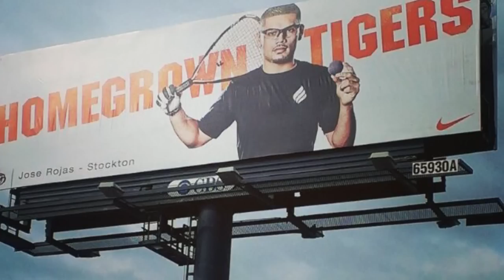Inside the 209 #10 Diaz Dead Lift, Markie Mid Court, Jesse Agility, John Small Ball